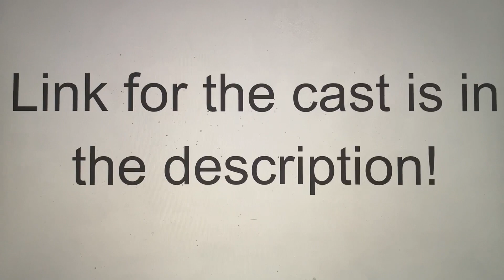Guys VS Girls Episode 121